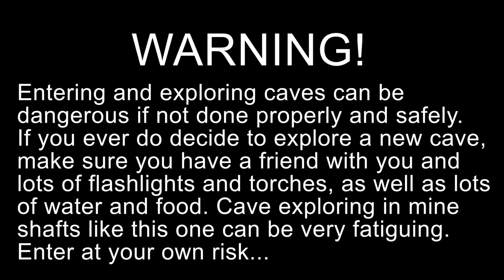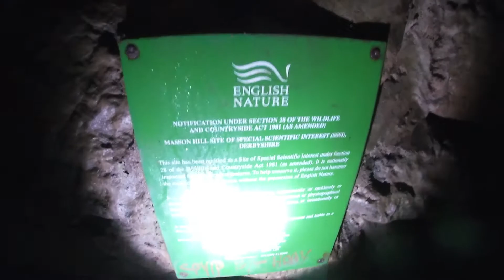Getting Stuck in Wapping Mineshaft! - Al's Adventures Episode 3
In Today's episode of Al's Adventures, me and my friend Levi went inside an old abandoned mine shaft that has been walled up but people have re opened a hole big enough to climb into. NOT for the faint of heart! Always wear protective gear and take a friend when doing any kind of similar activity.